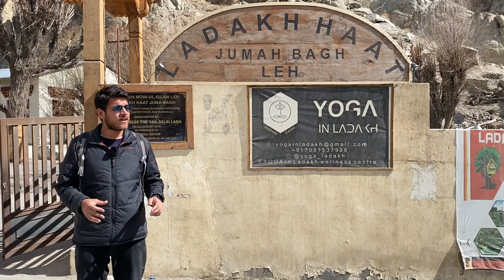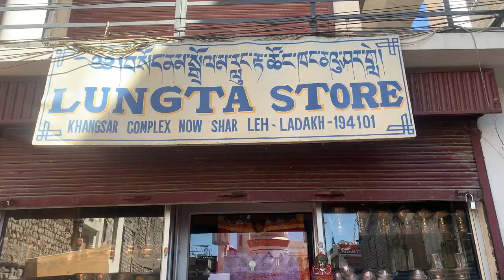Un-Common Things To Do - See - Shop in LEH || Ladakh Tourism || The Seeking Soul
Hello and welcome back to the Seeking Soul.
We have been volunteering in Ladakh for the last 1 year. Out of which first 6 months we were in Turtuk(a beautiful village on the Indo-Pak Border) but when winters came we moved to Leh as it was our first time experiencing living like a local in the Winters of Ladakh and Leh is generally and comparatively more equipped in terms of electricity, food supplies, road connectivity etc.

During this time, we got a chance to see and do many interesting things and we realised that many of these things are often not known to regular tourists. Mostly tourists focus on popular destinations like Pangong Lake etc.

But let me tell you, Ladakh is a very rich place with a very ancient history and vibrant culture and hence if you really look deeply, there are so many hidden and not-so-known things to do . Not only are these things exciting but also very less frequented at times making them perfect spots to stay away from the crowd and chill in peace.

In this video, We have covered some unconventional things that you can do to make your visit to Ladakh richer and more exciting.

1. Chu-Te-Rantak - This lane is a shortcut to the market from the Shanti Stupa road and it is famous for Kashmiri shops that serve Roti and Kulcha.

2. Festivals - This is not really a place or thing but actually time. Depending on when you plan to travel in Leh, you can get an opportunity to see some really interesting festivals like Dos-mo-che - a very important Buddhist festival which is celebrated across monasteries on different days as per the lunar buddhist calendar characterised by beautiful Mask Dance done by Monks and other cultural and religious ceremonies. Similarly you can also catch the Apricot blossom festival which marks the onset of Spring season and celebrated in a big way across various places in Ladakh. Here again you get a glimpse of the traditional Ladakhi culture through amazing cultural performance as well as get to flavour and buy local food and merchandise

3. Ice Skating - The popular tourist season to visit Ladakh are the summer months of April to September when the temperatures are moderate and its not too cold. However, Ladakh has its own charm in Winters when you witness subzero temperatures of upto -20 in the night, the surrounding peaks are covered in Snow, and the roads are quite empty making the overall experience very serene and peaceful. And one interesting thing that happens during this time is the water bodies get frozen and the full month of January, they are perfect spots to do Ice Skating. There are a bunch of Local ponds where you can skate as well as you can hit the Indus River itself.

4. Short Hikes and Multi-Day Treks - On the travel itinerary of Ladakh, people generally give very less time to Leh, (maximum 1 ya 2 din) and end up seeing regular famous things around like Nubra valley, Hemis and Thicksey Monastery which are often included by the tour agents and travel agencies, there are a bunch of other things that are often not known to people like Tsemo  Gompa, Shanti Stupa, Markha Valley Trek, Chadar Trek etc. Reference of Travel Operators who organise these treks.
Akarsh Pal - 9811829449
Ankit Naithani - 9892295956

5. The next three items on this list are stuff that you can buy. These are items that don’t necessarily fall in the regular shopping lists of tourists, but if you are looking for getting something really special from Ladakh and have the privilege of driving which basically gives you more space and weight to carry back stuff you should definitely check these out. Choose or Coffee table, Traditional Copper Vessels and Ladakhi Traditional wear - Goncha.

Camera - iPhone 11 & iPhone XR
Mic - Rode Wireless Go II
Mic (Voiceover) - Maono AU-A04 Condenser Microphone
Drone - Dji Mini 2